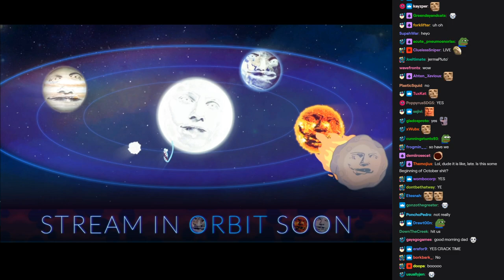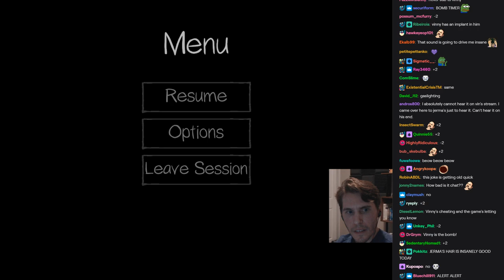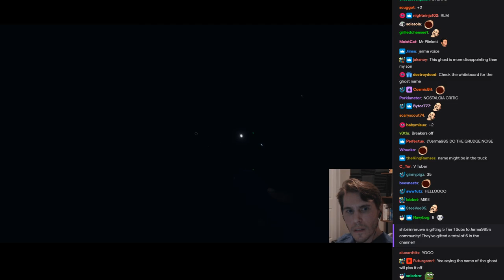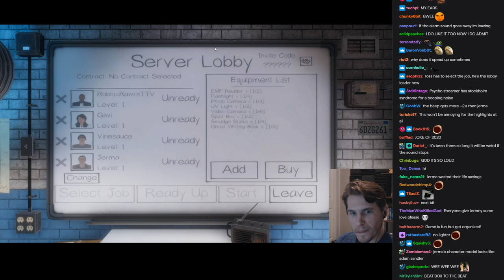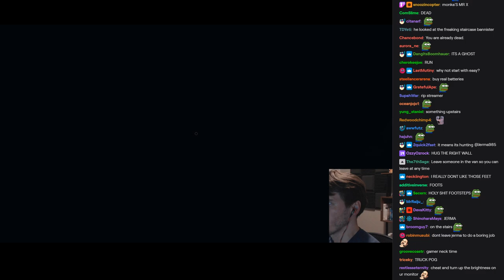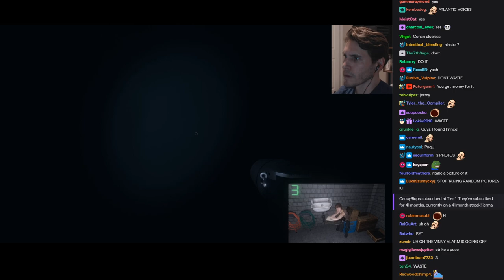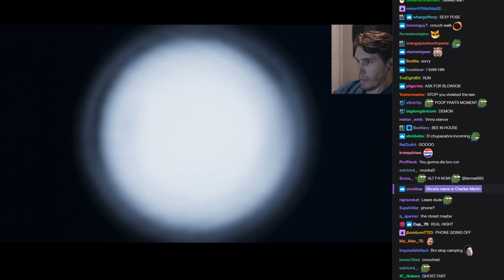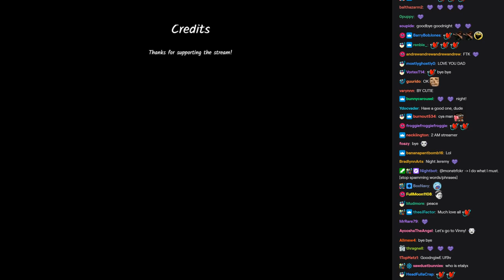Jerma Streams [with Chat] - Phasmophobia [with Vinny (Vinesauce), Ross (Rubberninja) and Giwi]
The original title of this stream was "Ghost Hunting", and was originally streamed/recorded on September 29th, 2020.

0:00 Start of Stream
0:28 Jerma Talks
8:18 Phasmophobia
2:50:26 End of Stream